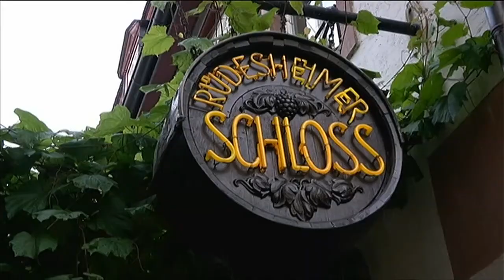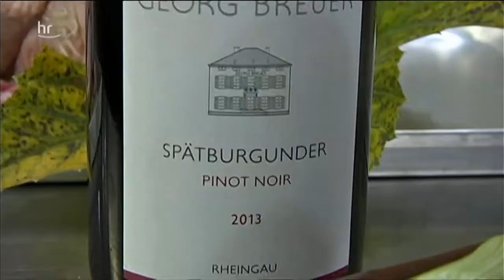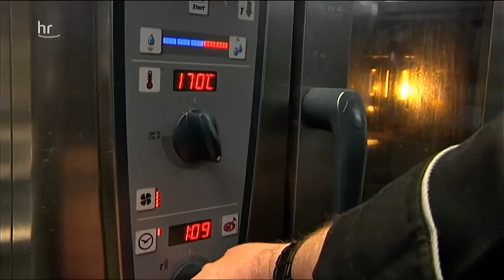Hessen à la carte: Schlossente in Rüdesheim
Kulinarische Reportage von Nina Thomas - März 2017 - Die Schlossente ist ein Klassiker aiuf der Speisekarte im Rüdesheimer Schloss.
Küchenchef Michael Hemberger zeigt für Hessen à la carte das Rezept.